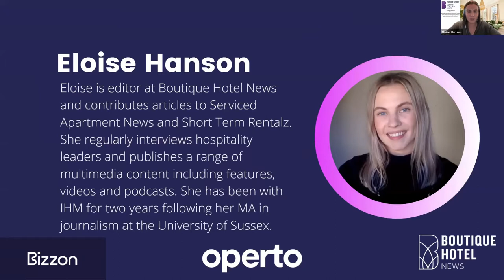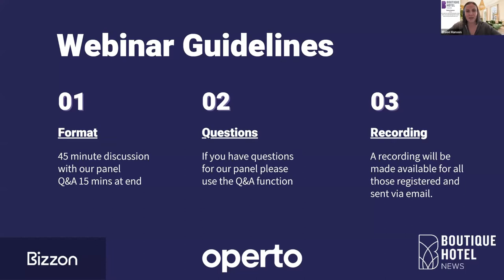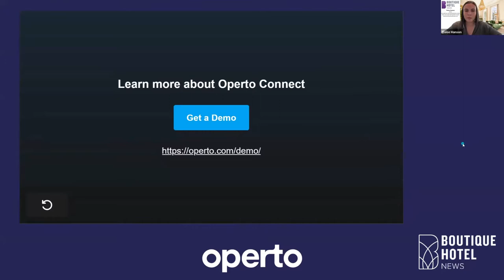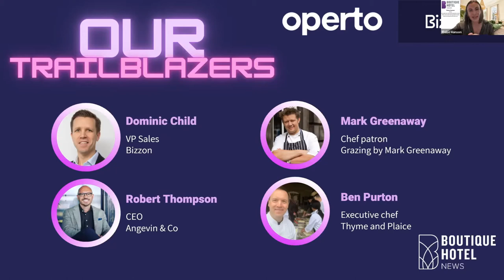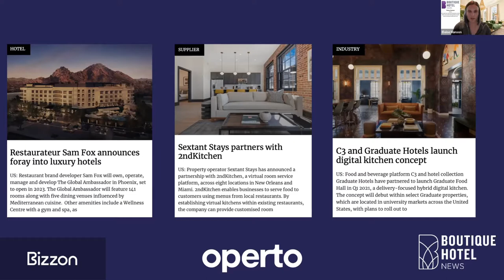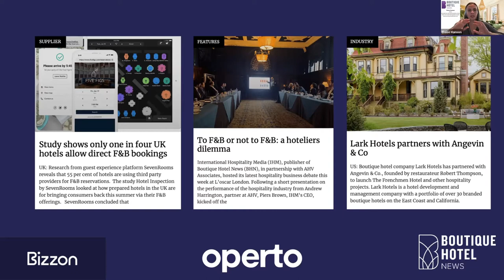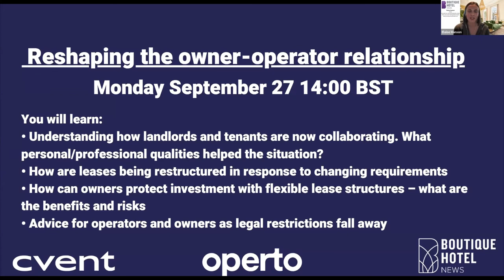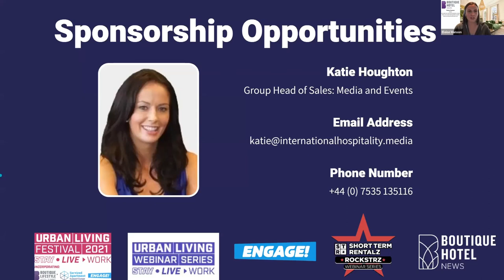F&B and the future of delivery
Food and beverage sales have provided ancillary revenue whilst occupancies are low, with many operators pivoting to an online and/or delivery model to support business. This webinar will explore what the future holds for on and off-site hotel dining.

You will learn:
• The systems and processes developed to support delivery and takeaway services. How long will these be kept in place?
• How to retain relevance and a competitive edge on the F&B scene
• Demand for digital services vs the value of eating out. What are the projected forecasts for F&B departments
• Will on-property kitchens be fundamental in the next three years?

Trailblazers joining the discussion will be:
Dominic Child, VP sales, Bizzon
Robert Thompson, CEO, Angevin & Co
Mark Greenaway, chef patron, Grazing by Mark Greenaway
Ben Purton, executive chef, Thyme and Plaice